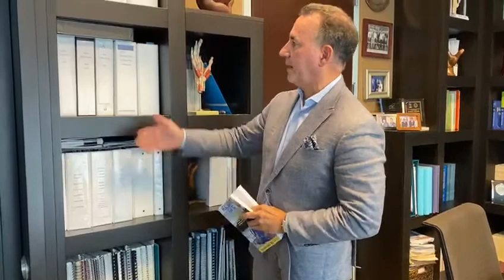Dr. Alejandro Badia discusses "Chapter 6: There's No End: The Ongoing Education of a Doctor"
HealthcareFromTheTrenches. This chapter is eye opening, especially for fellow physicians. It delves in medicaleducation, the outgoing education in a physician's journey.

Dr. Alejandro Badia Orthopedic Hand, Wrist, Shoulder and Elbow - Badia Hand to Shoulder Center Doral, Miami Florida

With the help of Atlantic Corporate Travel (Madeline Martinez -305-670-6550), Badia Hand to Shoulder can provide the following services for those patients traveling to Miami for treatment/surgery:

• Multilingual Staff
• Private chauffeured service - includes transfers between the ambulatory surgery center and hotel, airport transfers, transportation to and from Dr. Alejandro Badia's office, shopping etc.
• All business and leisure travel arrangements
• Airline, hotel and car reservations
• 24/7 access to travel agents
• Negotiated business class and economy airfares
• Negotiated and corporate hotel rates with discounts for BHS patients
• Corporate car rental rates
• Onsite MRI and rehabilitation services

3650 NW 82nd Ave. Suite 103